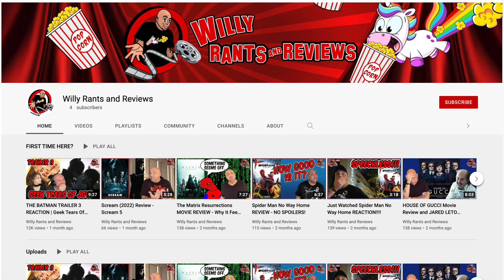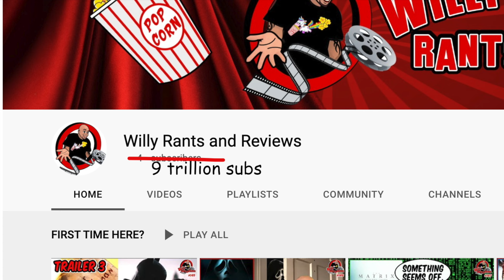Pam and Tommy Review | Hulu Series 2022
Pam and Tommy is the new Hulu series based on the incredible true story of the Pamela Anderson and Tommy Lee leaked tape from the 90s - and it's interesting.  I'll be keeping my Pam and Tommy review spoiler-free and avoiding any "big reveal".

PamandTommy is the greatest love story ever sold. Available now on hulu

Starring Lily James as Pamela Anderson, Sebastian Stan as Tommy Lee and Seth Rogen.